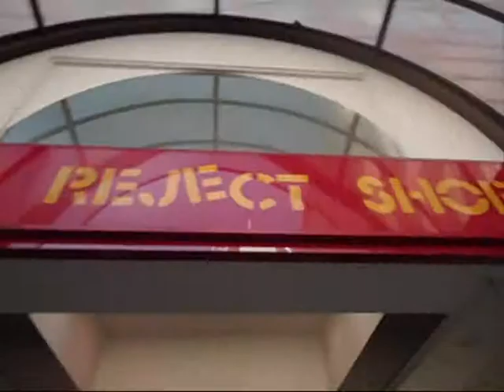Big Balls rundle mall!!!!!!!!!!!!!!!!!!!!!!!!!!!!!!!!!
random video of the mall, lolz peoplez
that's how exciting australia is, doesn't it just want to make you pack your bags, and fly over here right now!?! no?. i wouldn't blame you.